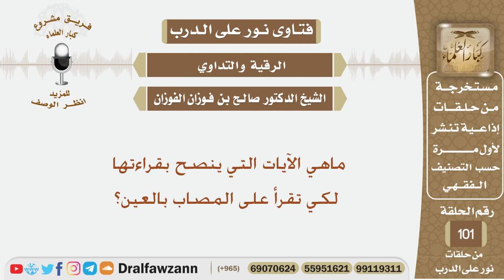ماهي الآيات التي ينصح بقراءتها على المصاب بالعين؟ الشيخ صالح بن فوزان الفوزان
نص السؤال:
ماهي الآيات التي ينصح بقراءتها لكي تقرأ على المصاب بالعين؟
السيرة الذاتية :
للاشتراك في قناة الشيخ صالح الفوزان

رئيس الفريق
لمشروع كبار العلماء